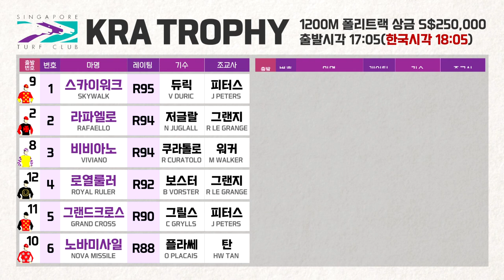2018 싱가포르 KRA트로피 특집! GO! Singapore 2부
7월 22일! 싱가포르 에서 펼쳐진 KRA트로피!- 2부
최상의 컨디션을 보인 우리 말들!
과연 결과는 어떻게 되었을까?
생생한 현장! 놓치지 않을거예요~~!^^